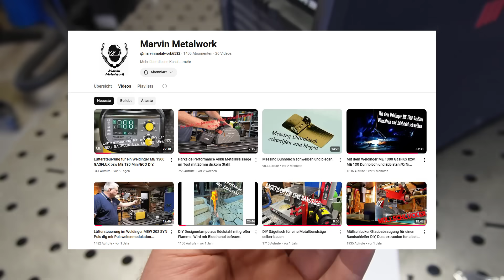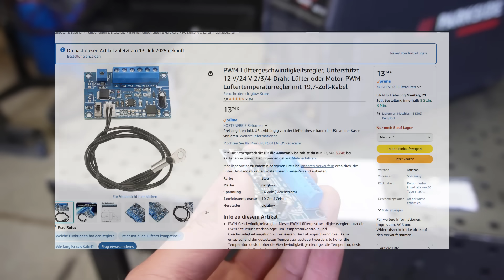PROFI-Funktion für JEDES Billig-Schweißgerät! 10€ UPGRATE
Achtung dieses Video zeigt einen eingriff in ein elektrisches Gerät.
Dabei kann es zu verschiedenen Gefahren kommen.
Ich zeige hier lediglich was ich mache und übernehme keine Haftung für das Handeln anderer oder Schäden die dadurch entstehen!

Schweißgerät ist zu laut? Dann bau Dir diese absolut professionelle Lüftersteuerung ein.
Platine zur Lüftersteuerung
Oder im Internet suchen: Thermo 12/24 Volt PWM Modul

►►Endlich erhältlich! Die Werkstattkarte zum PMPS 200 / Parkside Puls Schweißgerät!

MAG Schweißgerät
Hochwertige aber sehr empfehlenswerte Alternative !

Meine Videokurse zum Schweißen:
Hier lernst Du Schweißen!